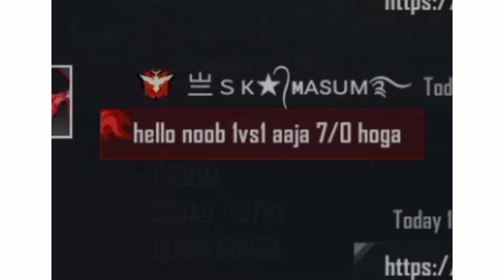DON'T UNDERESTIMATE ANY PLAYER⚡ II NEIL GAMING✨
PHONE - REDMI 9i

Inspired by-

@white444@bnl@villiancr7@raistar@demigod